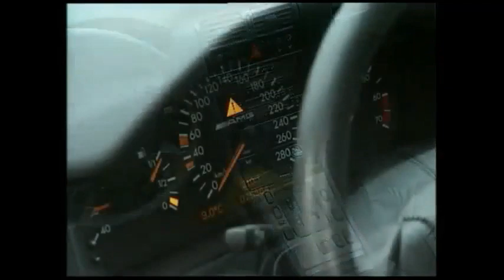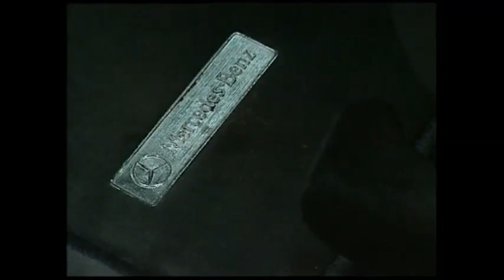M6 Turbo Spéciale Classe E E50 AMG !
V8 M119 power 😎
🎥©️ By M6
🎞📽2ème Chaîne YouTube Youngtimers ⭐️ Wolfie 4 Troyes - Les Renards Du Désert _ 4L Trophy ⏯